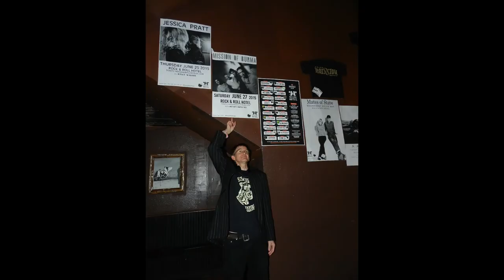"A Sonic Prayer for John Stabb" by Neon From Candlelight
John Dukes Schroeder (July 12, 1961 – May 7, 2016), known professionally as John Stabb, was an American punk rock vocalist and frontman. Best known as one of the founding members of the hardcore punk band Government Issue; he also played in other bands including, Betty Blue, The Factory Incident, Stabb, Stain, Emma Peel, Weatherhead, and History Repeated. He was born in Washington, D.C., and raised in Rockville, Maryland, where he attended Colonel Zadok A. Magruder High School. Stabb occasionally acted and was a freelance writer for Washington City Paper and Forced Exposure. Stabb married long-time partner Mina Devadas on St. Patrick’s Day 2016 while staying at Holy Cross Hospital (Silver Spring). After a 112-day battle with stomach cancer, he died at a hospice in Rockville, Maryland, on May 7, 2016, at 54. (Wikipedia)

The song by Neon From Candlelight, " A Sonic Prayer For John Stabb" is from the 2020 album "...A Million Stars Out Tonight..." John's vocals uses audio taken from the YouTube video "New Mercury Reading Series - John Stabb" recorded April 21, 2012, used by kind permission of Bonnie Schupp. Music composed and played by Scott R. Munroe/NFC.

This is a fanmade video, I make no money off of this. Stabb photos taken by Scott R Munroe from GI concerts in 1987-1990 (except from 1:16-1:34 and 2:00-2:04 which were taken by someone else and from my personal collection) and History Repeated concerts in June 2015.